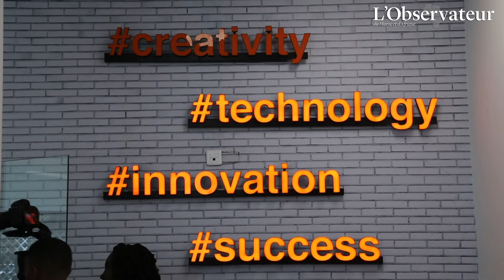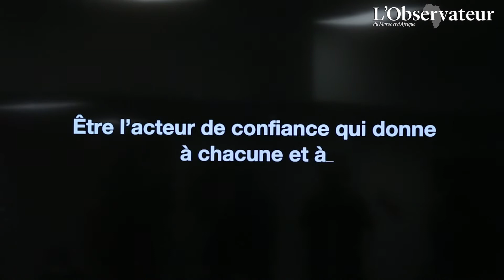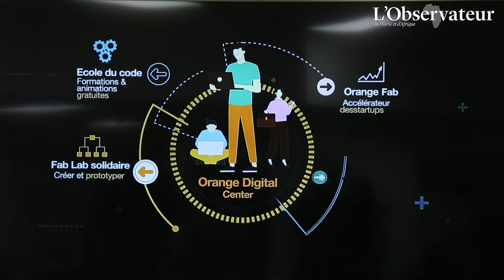Digital. Orange vise à former 20000 jeunes au Maroc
Orange inaugure son premier "Orange digital center" au Maroc au profit des jeunes. D’autres ouvertures sont prévues prochainement .
Les détails.